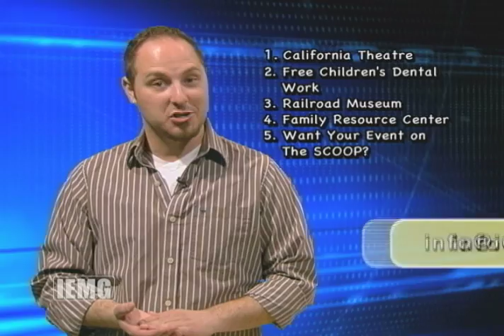The Scoop Airing 2-26-10 thru 3-4-10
Inland Empire Media Group's weekly show gives the inside 'SCOOP!' on all the great new happenings in the San Bernardino area.